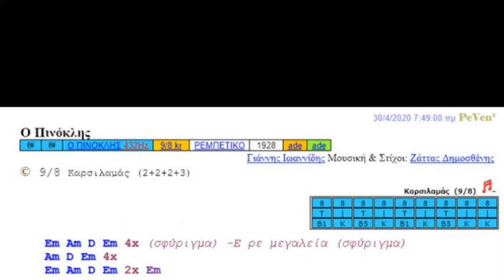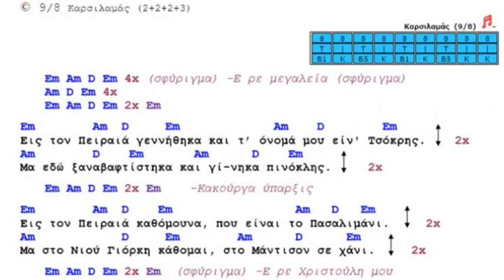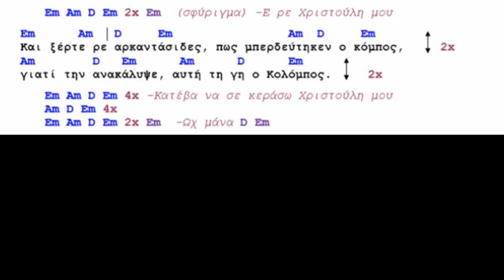Ο Πινόκλης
Προβούλα 30/4/2020
Παρέα με τον Γιάννη Ιωαννίδη

1η εκτέλεση (1928): Γιάννης Ιωαννίδης Μουσική & Στίχοι: Ζάττας Δημοσθένης